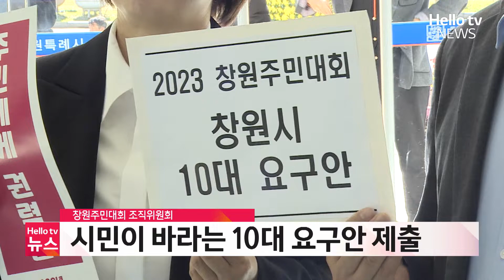"시민이 진짜 원하는 것은" 창원주민대회 10대 요구안 제출ㅣ#헬로tv뉴스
창원주민대회 조직위원회가 시민들이 직접 선정한 10대 요구안을 창원시에 제출했습니다.